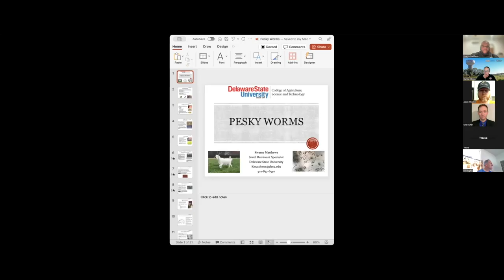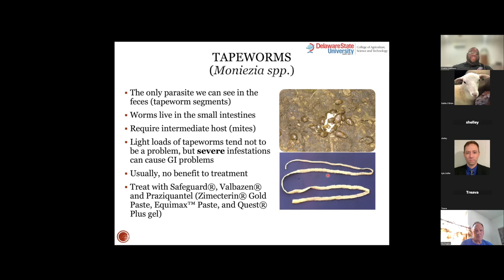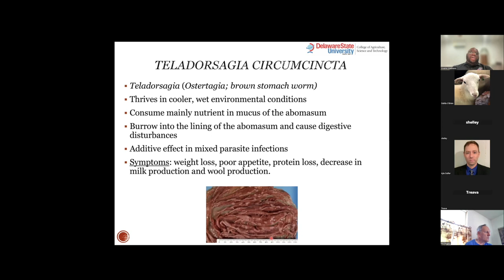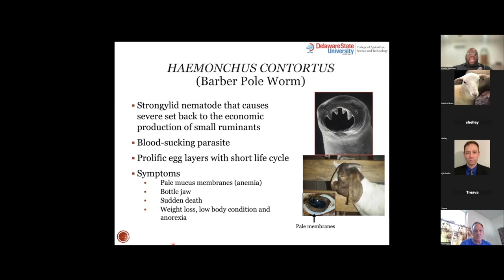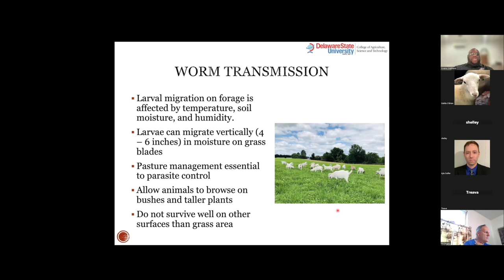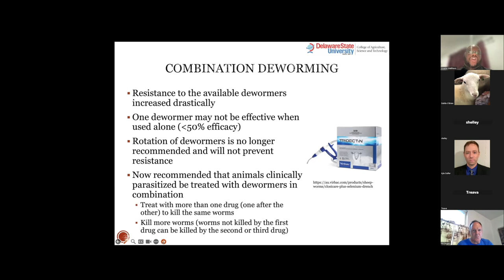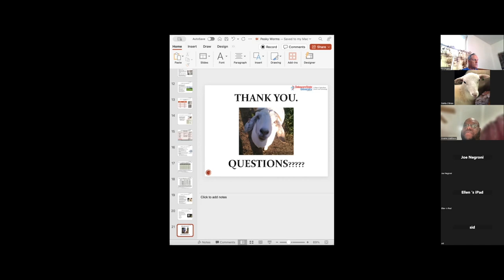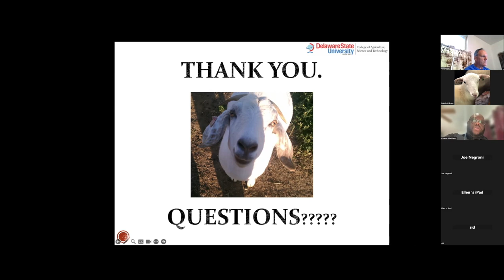Pesky Worms - VSU Webinar Series 2024